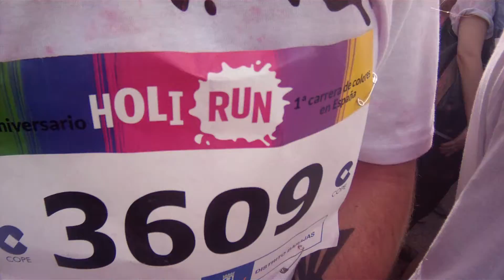Parecia que empezabamos...